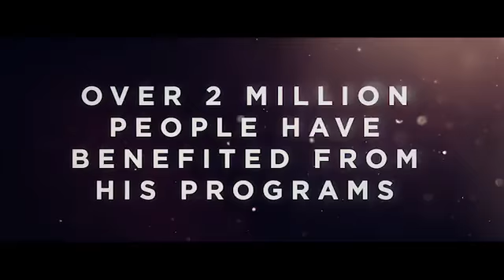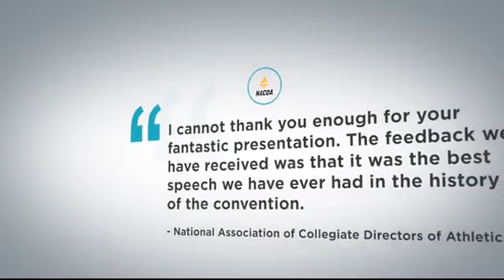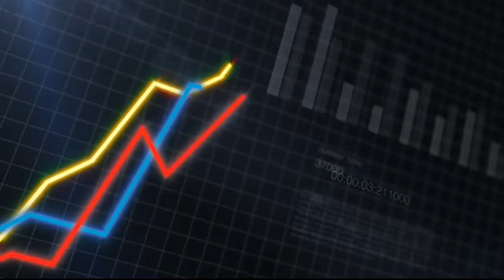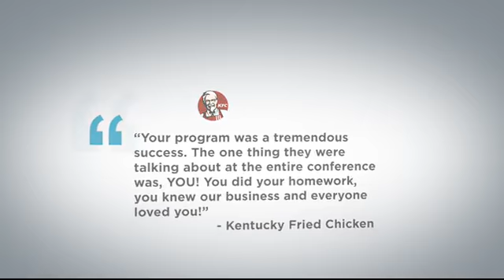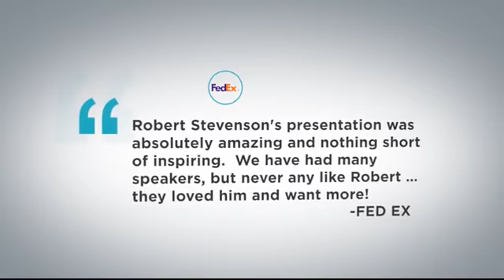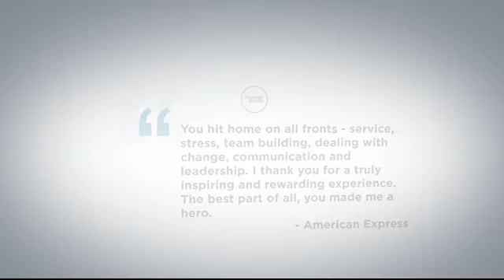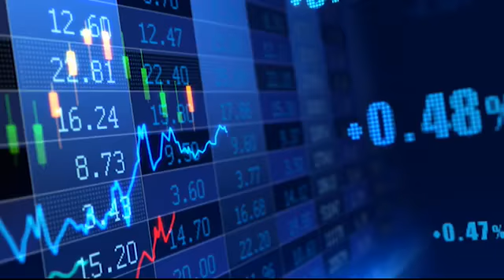Robert Stevenson -2018 Promotional Video-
Expert at Building a High Performance Culture, Improving Efficiency and Accelerating Growth Have Robert speak at your next event.